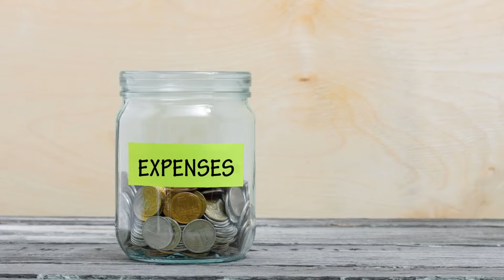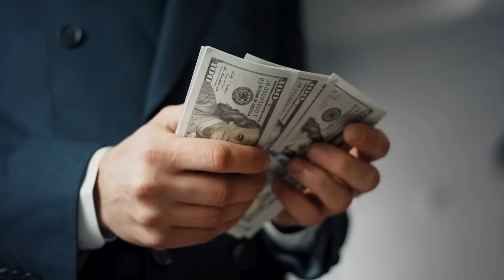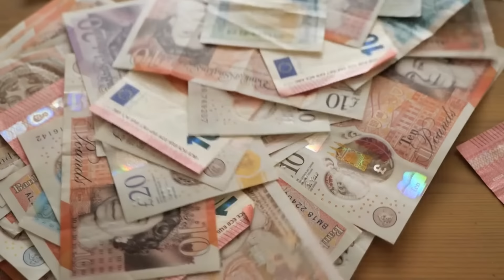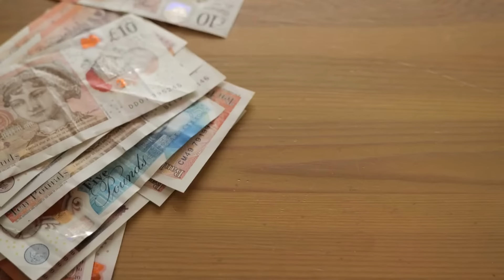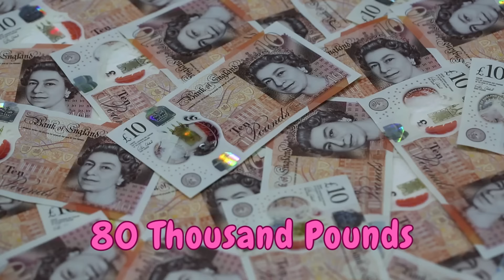The Rocking-Horse Winner by D. H. Lawrence | Full Story in Hindi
An exemplar of Modernist fiction, "The Rocking-Horse Winner" tells the story of a young boy named Paul who learns to predict horse-race winners by frantically riding a rocking-horse until he enters a trance.